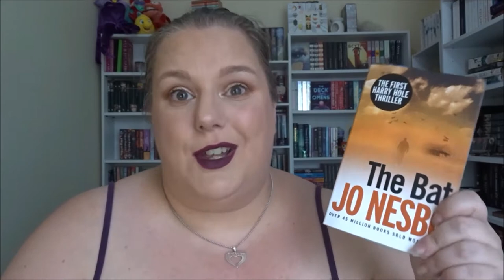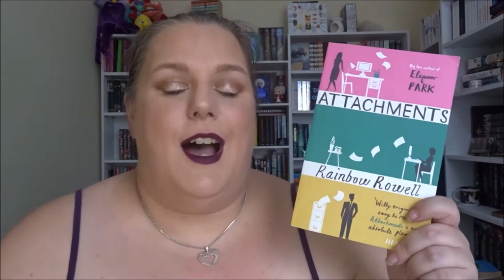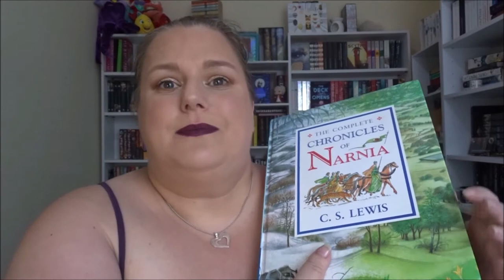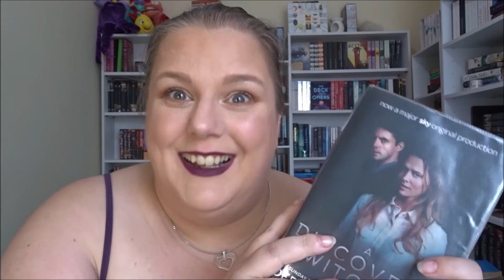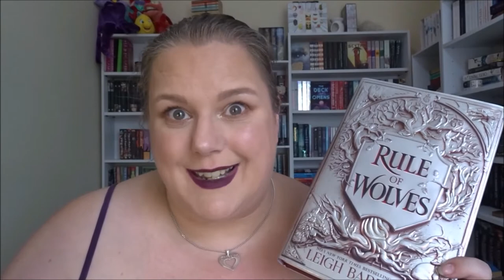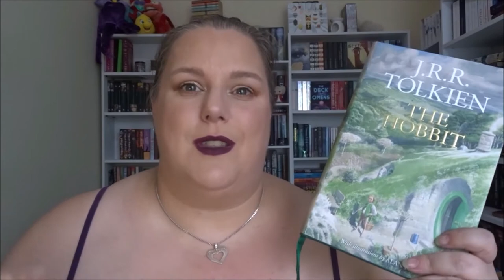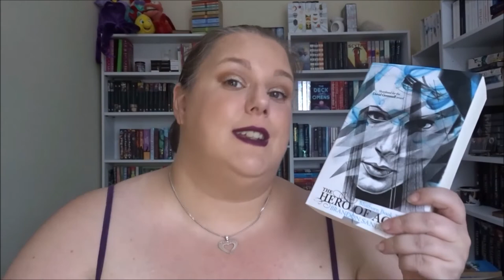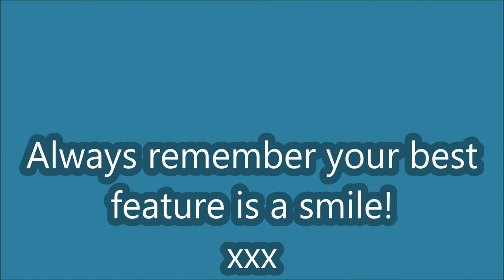June 2021 Reading Wrap Up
Here is my June Reading Wrap Up where I discuss my thoughts on all the books I read.

I hope you enjoyed the video x